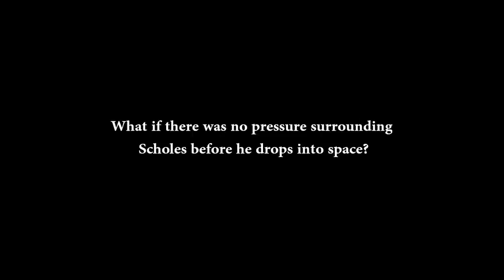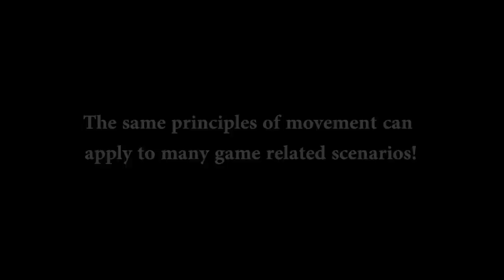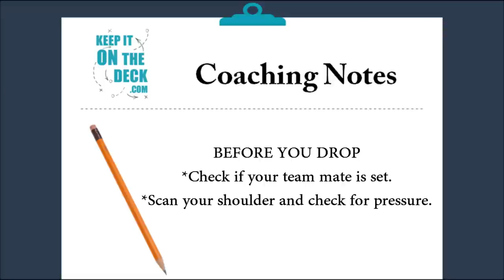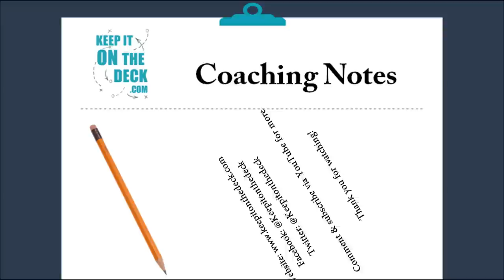Paul Scholes Soccer Analysis - "Dropping to Receive"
Paul Scholes Visual Learning Soccer Analysis Video.

This video focuses on dropping to receive from central midfield and offers young footballers the opportunity to pick up some helpful tips and advice.

Analysis by:  Derek Kavanagh (Keepitonthedeck Team)